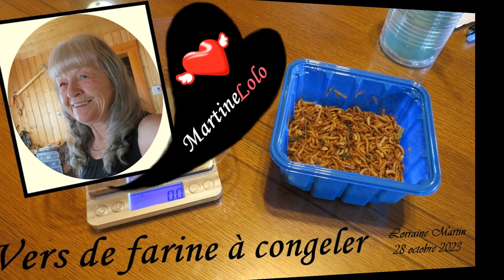Élevage Vers de farine du Ténébrion meunier 28 octobre 2023 à Saint-Fabien-de-Panet de MartineLolo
Musique YouTube titre : « Momo Do Gaie »
Je vous invite à visionner une belle chaîne sur les fleurs et oiseaux du ciel
Merci pour votre visite, commentaire, pouce en l'air et votre
Bonne Humeur, prenez soin de vous
Lorraine qui vous partage plus de 2860 montages vidéos